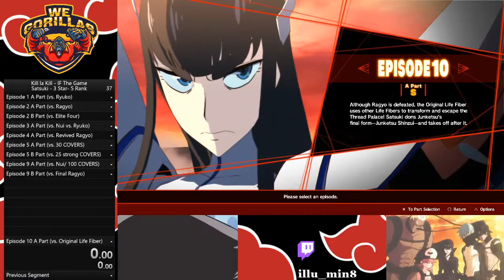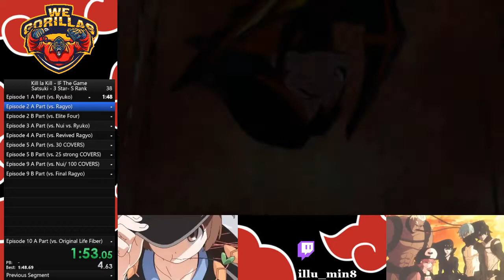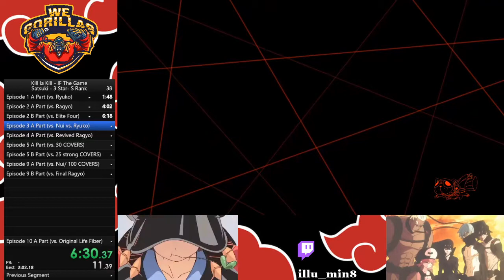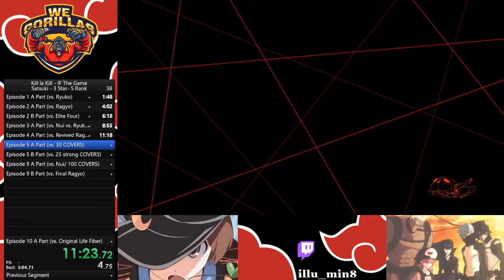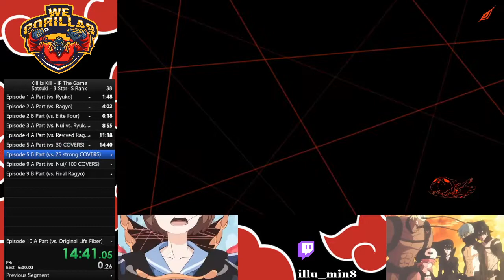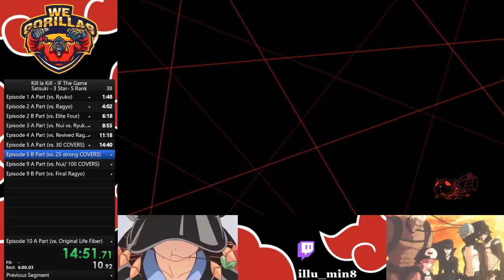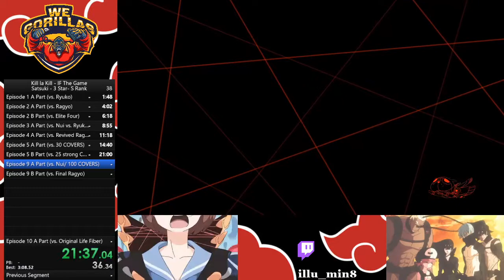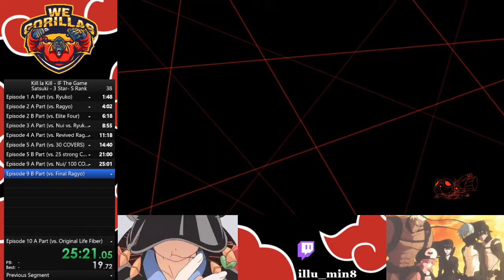Kill la Kill - IF The Game: PS4- Satsuki, 3 Star, S Rank, Speedrun WR (32:10 Official Time)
Submission for a speedrun on PS4 in the S Rank category for the game Kill la Kill - IF The Game. I worked on this for the past 2 days and FINALLY got all S ranks, submitting the first ever run in this category and (upon verification as of this date) will obtain my first ever world record speedrun in a game. feels unreal xD This was not my best run, but it was the one that got the job done, I hope you enjoy the video and shout out to my Gorilla squad, I'm one of the big boyz now, believe it! Yessirrrrr! ( ͡° ͜ʖ ͡°)